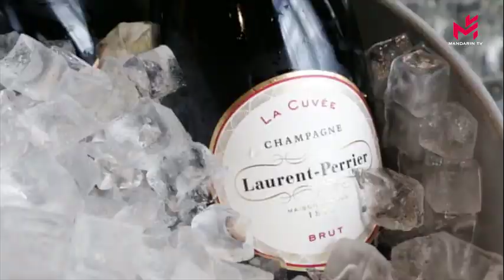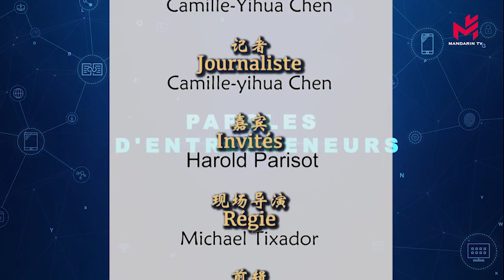Actualité du Chinese Business Club sur Mandarin TV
Avec plus de 100 sociétés membres et 12 évènements par an à Paris, le Chinese Business Club France Chine est le 1er Cercle d'affaires franco-chinois.

Pour trouver un partenaire chinois, exporter et vendre en Chine, cibler le marché chinois, développer son guanxi, s’implanter en Chine, développer son activité en Chine, trouver des investisseurs chinois, contacter des influenceurs chinois, faire du business avec les chinois, communiquer sur les réseaux sociaux chinois, attirer la clientèle chinoise et les touristes chinois en France, créer un compte WeChat pour toucher les consommateurs chinois, les membres du Chinese Business Club France Chine se réunissent tout au long de l'année à Paris pour rencontrer :

Le Chinese Business Club a pour vocation de favoriser le développement de liens durables entre personnalités chinoises et françaises et la création de projets communs entre la France et la Chine.

Cercle d'affaires international, le Chinese Business Club réunit tous les mois à Paris, délégations officielles, entrepreneurs, politiques, diplomates, grands investisseurs, dirigeants et chefs d'entreprises chinois et français.